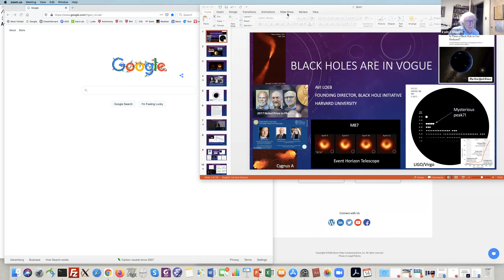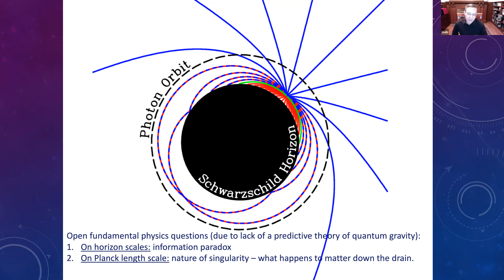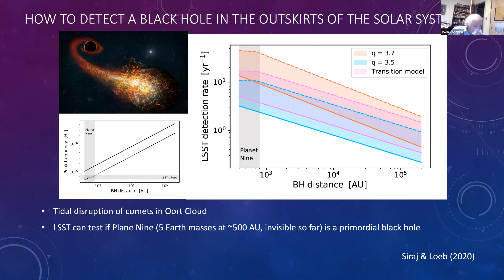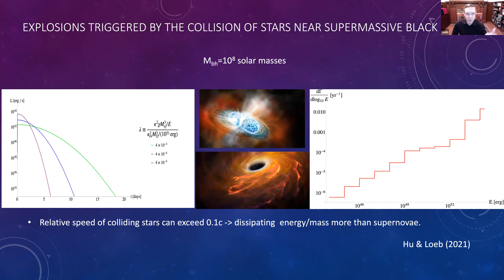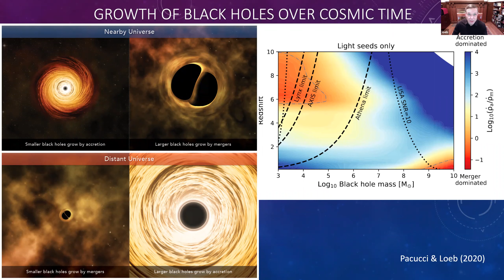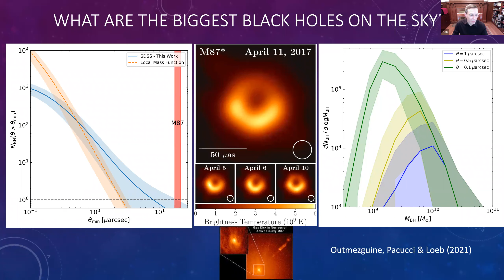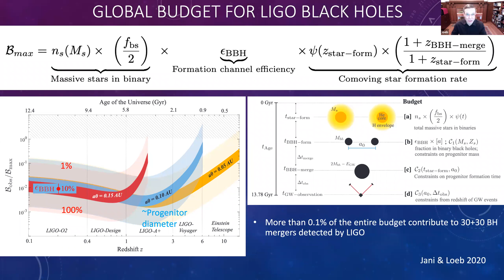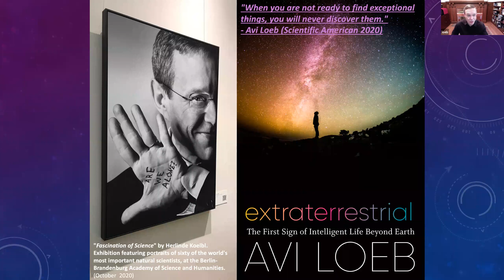"Black Holes Are Finally in Vogue" - by Avi Loeb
Colloquium by Avi Loeb, Director of the Black Hole Initiative at Harvard, hosted by the Copernicus Webinar Series.

Abstract:   With black holes, what you see is not what you get. They are extreme structures of spacetime that represent the ultimate prison, from where even light cannot escape. After decades of being a subject of mathematical interest, recently black holes became a topic of direct observational studies, for which two Nobel prizes were awarded over the past three years. I will describe some of the most exciting frontiers in current multi-messenger studies of astrophysical black holes.